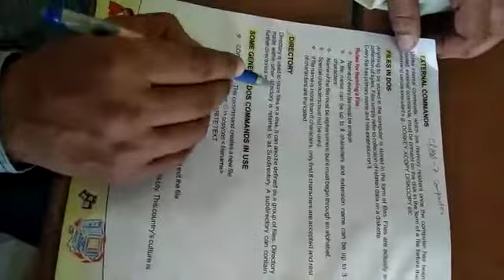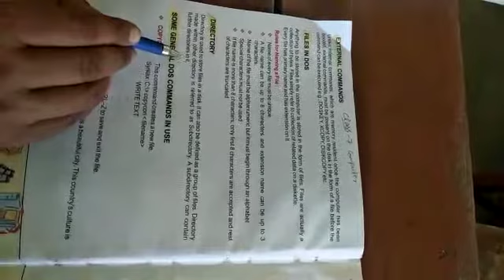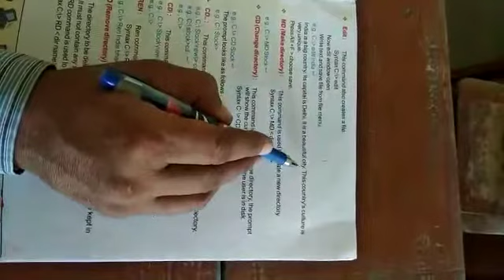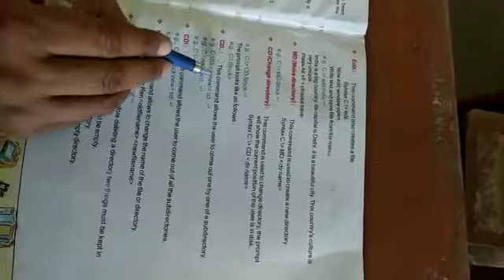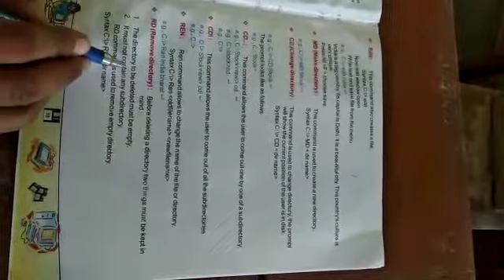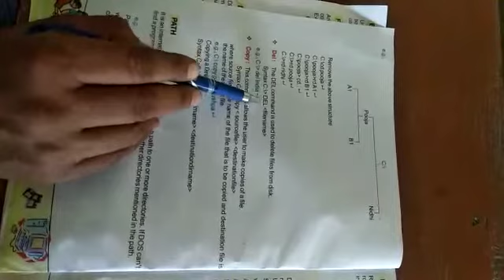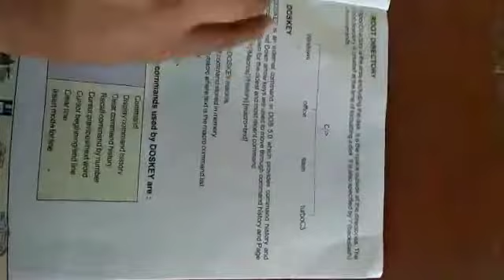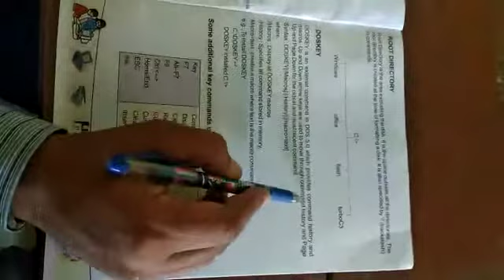English Grammar-Class 5,6,7,8- Use of Was, Were -Affirmative Sentence - Pradeep Rai